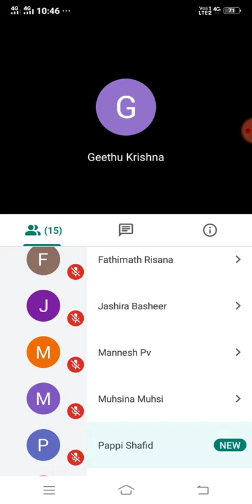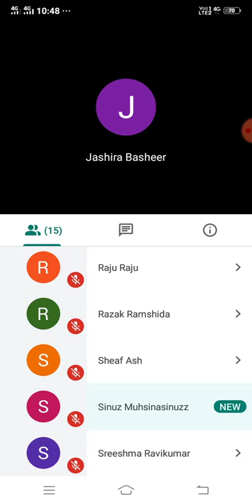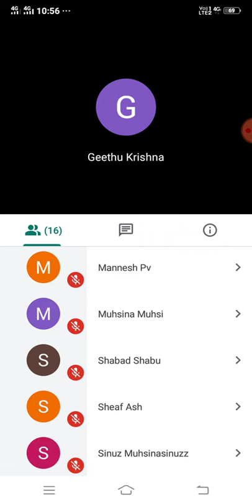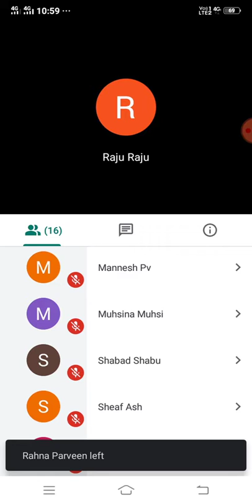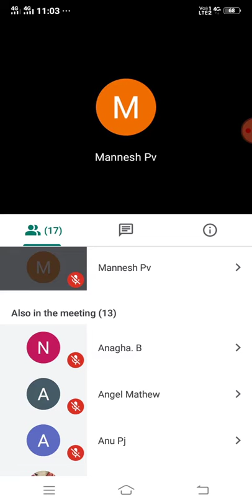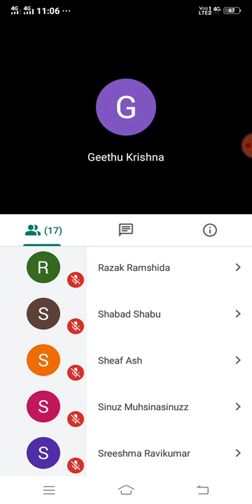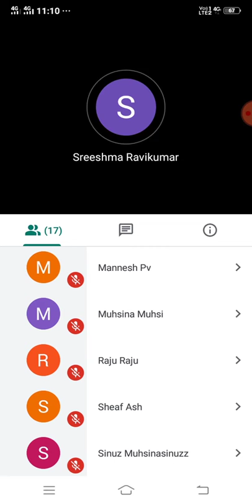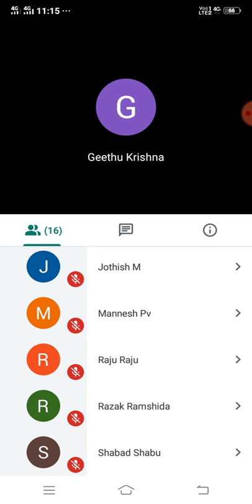1st year D. Pharm anatomy and physiology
Characteristics of muscle tissue